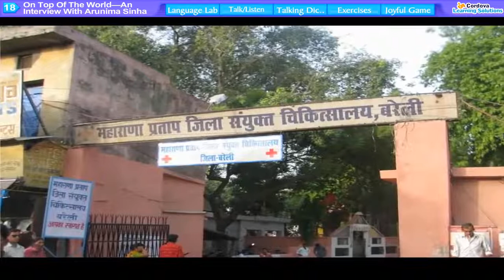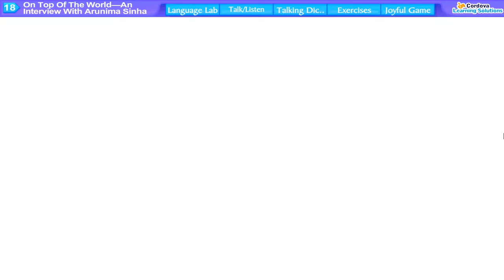Class 6 English L 18 On the top of the world An Interview with Arunima Sinha